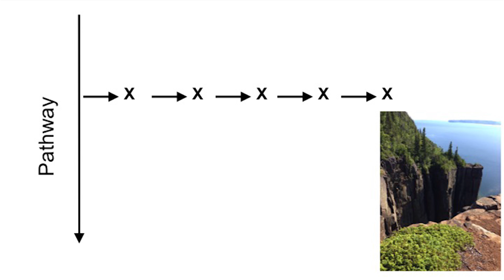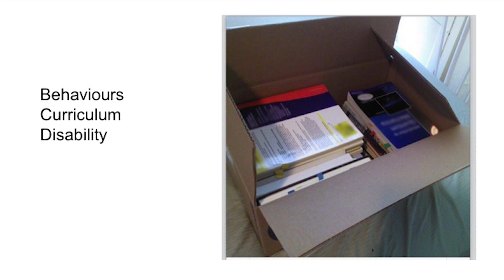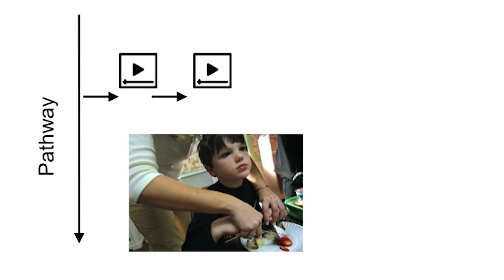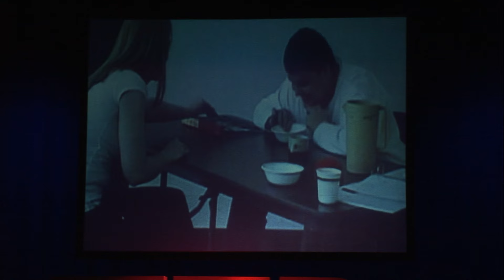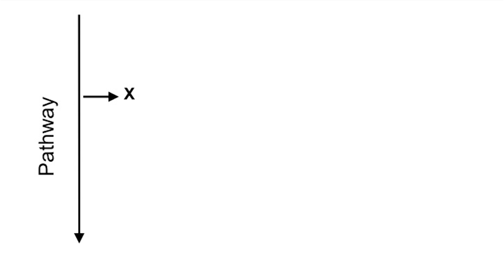Finding the path | Kevin Kuchta | TEDxThunderBay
Using very clear metaphors, " marking the path", and "corporate memory" Kevin outlines his work with an autistic student.

The process, the breakthroughs, and the really genuine gains, are highlighted with this truly good idea worth sharing.

Kevin is co owner of a software development company specializing in key performance indicators and systems.

But since his age 19 he has been working with the disabled, and educational  "best paths" to
help them.

He was a keynote speaker at the International Medical Informatics Conference In Dubai.